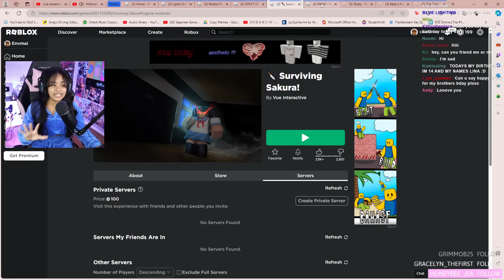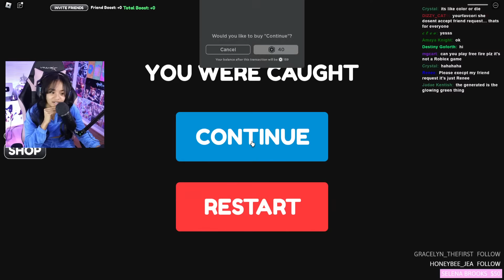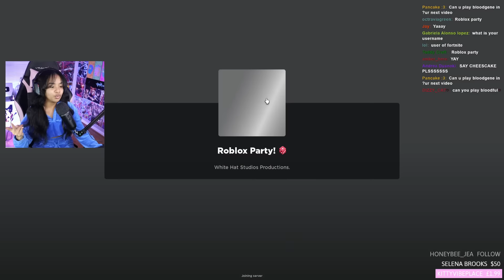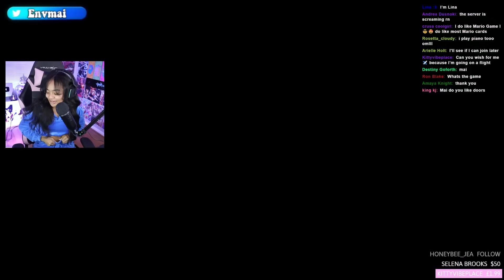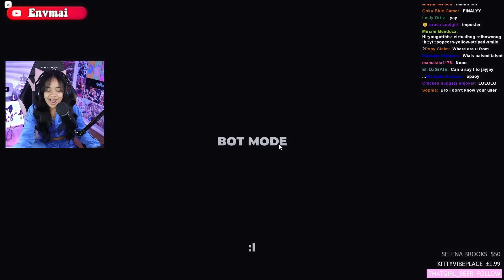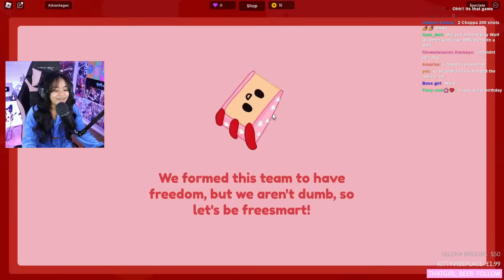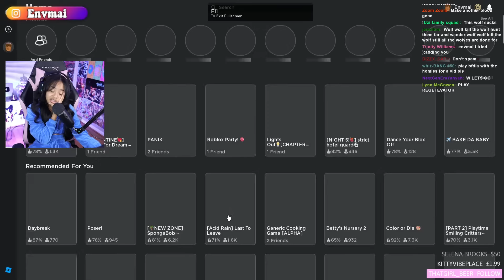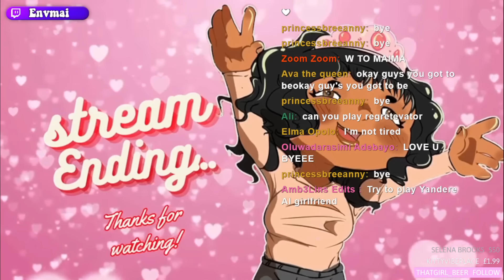😁💕JOIN UP! We Playing Lights out+ Roblox Party+ More 😁💕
Today we're Playing Roblox!

My social's╰(*°▽°*)╯